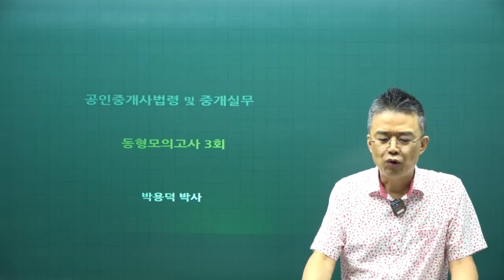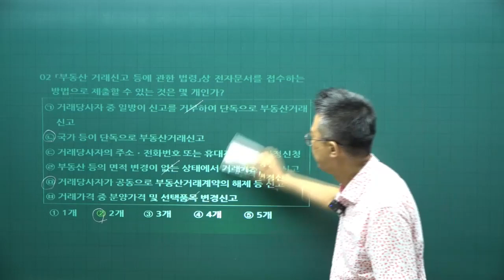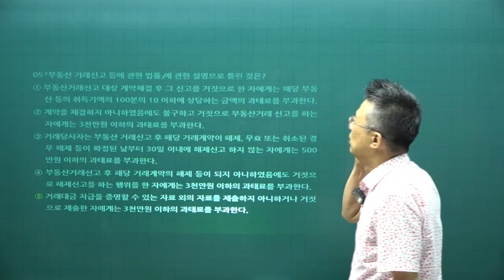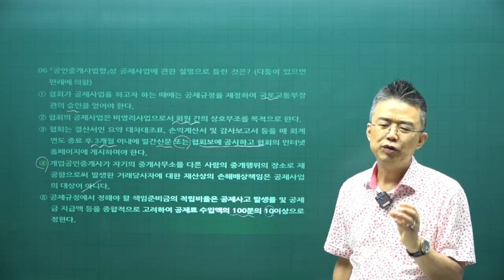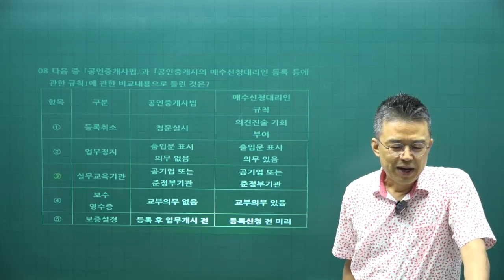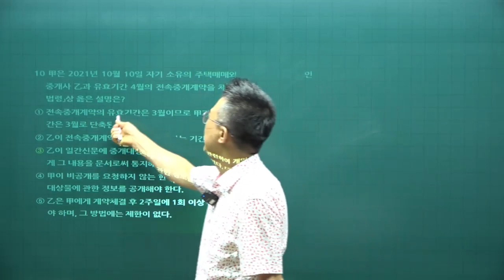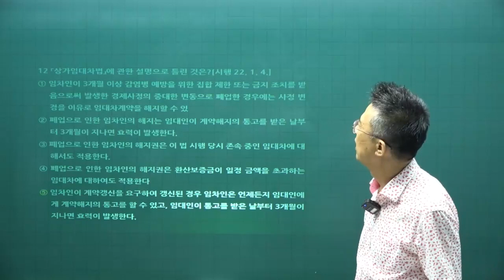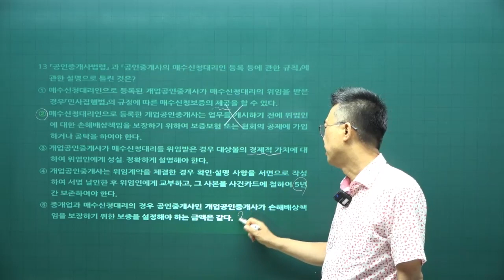[공전무 - 공인중개사 무료인강] 2023년 공인중개사 시험과목 공인중개사법 박용덕 교수 공인중개사 동형모의고사 7강